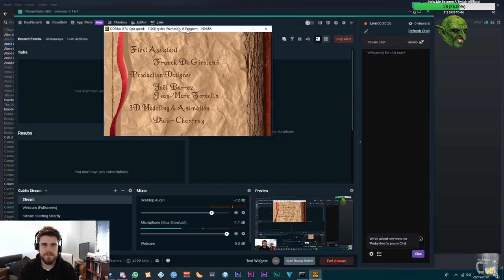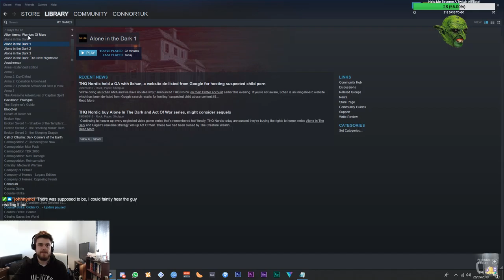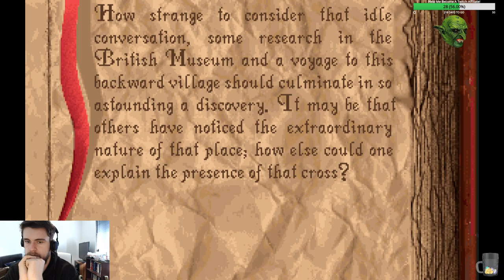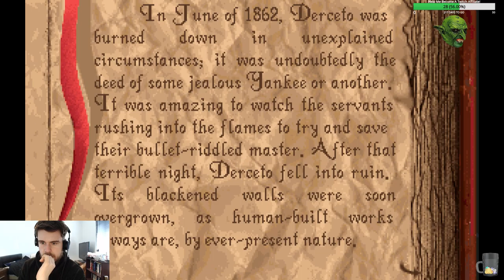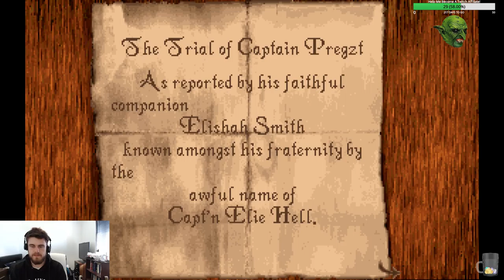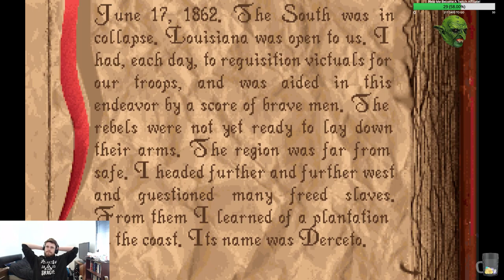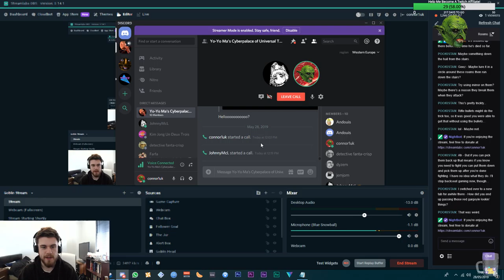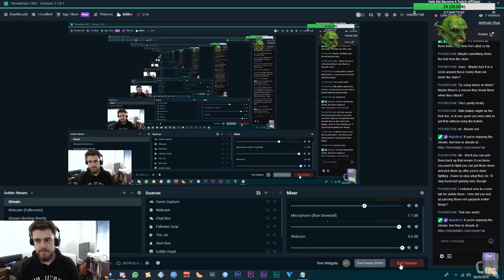Alone In The Dark (1992) (PC) Full Playthrough